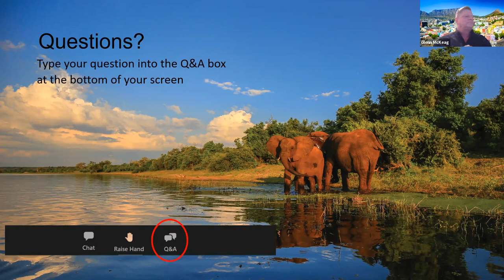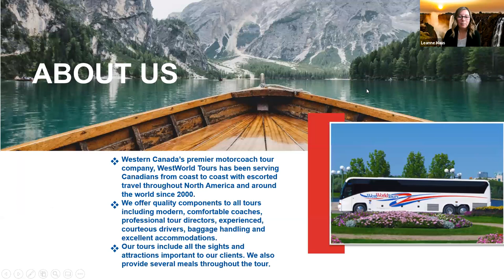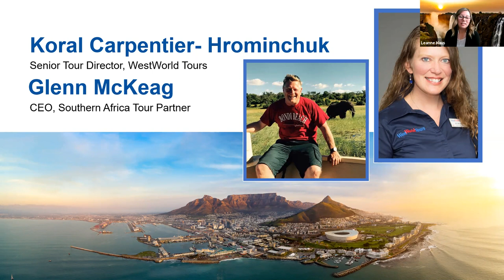Southern Africa Tour Presentation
Join Koral and Leanne as they welcome Glenn McKeag who will be live from South Africa going over all the details about this exciting tour.